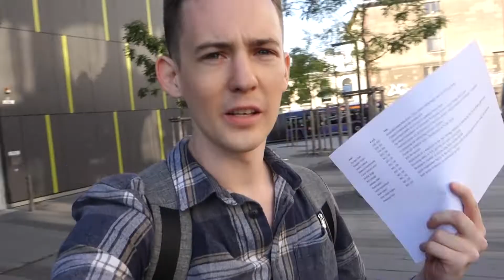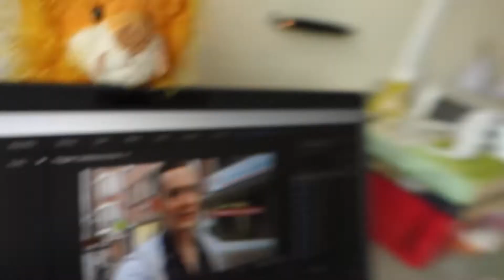Academic conferences | Tips for PhD students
Hey team!
As a PhD student, I've now been to a bunch of academic conferences and wanted to share my top tips for getting the most out of a conference for other PhD students.
They can be very productive if you know how to maximise your time there, and I hope these tips help you do that!

Stay safe.